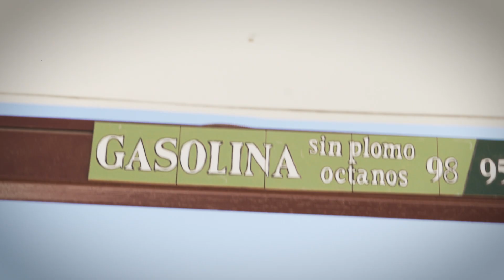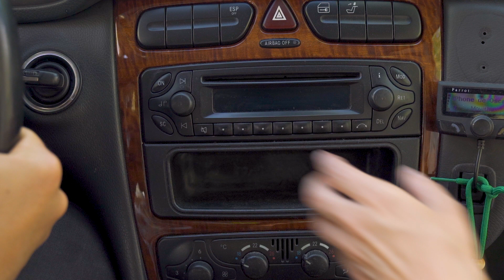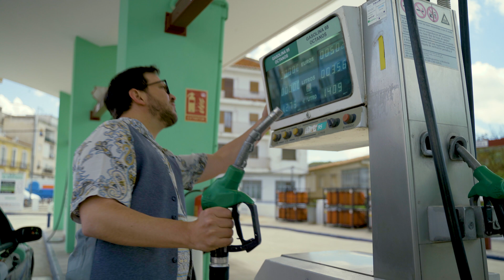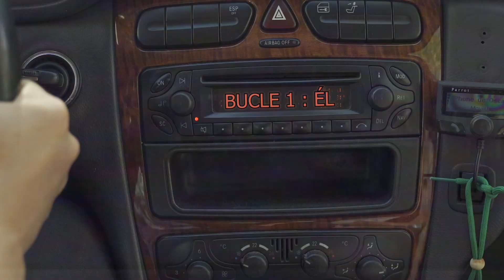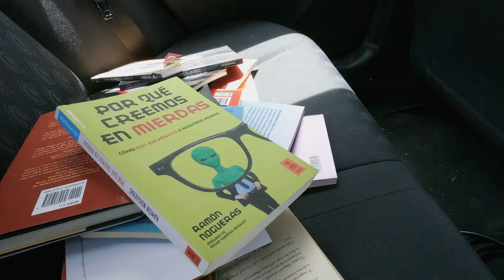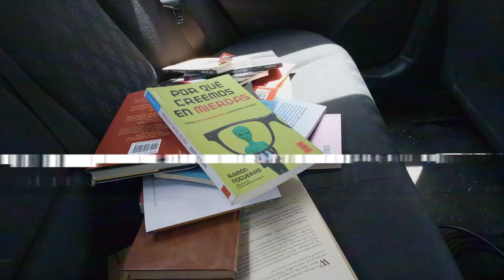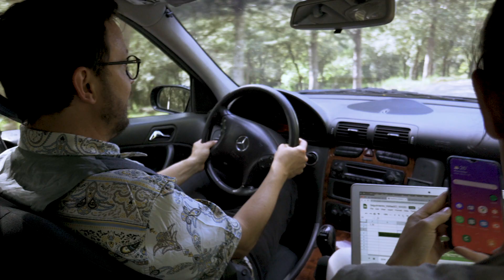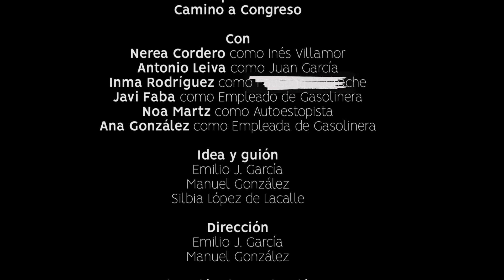Camino a Congreso - Capítulo II: La gasolinera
Seguro que alguna vez has estado atrapado o atrapada en una decisión que, por mucho que quieras, eres incapaz de tomar. Tus pensamientos parecen dar vueltas y vueltas, alrededor de una idea. Parece que estuvieras encerrado en un círculo obsesivo del que no puedes salir...

¿Te imaginas qué esto fuera exactamente lo que ocurre?

En su camino a Congreso, Juan e Inés se quedan sin gasolina y deben parar a repostar. Hasta aquí todo normal. El problema es que se trata de una gasolinera...no autorizada.

Camino a Congreso es un proyecto del IAA-CSIC  con la colaboración de la Fundación Española para la Ciencia y la Tecnología - Ministerio de Ciencia e  Innovación y la Fundación DESCUBRE

Con
Nerea Cordero como Inés Villamor
Antonio Leiva como Juan García
Inma Rodríguez como Faustina Pedroche
Javi Faba como Empleado de Gasolinera
Noa Martz como Autoestopista
Ana González como Empleada de Gasolinera

Idea y guión
Emilio J. García
Manuel González
Silbia López de Lacalle

Dirección
Emilio J. García
Manuel González

Laniakea S.L.
Óscar Huertas
Manuel González

Ana Jiménez
Emilio J. García

Dirección Audiovisual
Pablo Bullejos

Paloma López
Marc Vilalta
Pablo Bullejos

Operador de dron
Marc Vilalta

Sonido y música
Rubén Martín

Montaje y postproducción
El gran Sauloski

Atrezzo y decorado
Óscar Huertas
Manuel González

Vestuario, maquillaje y peluquería
Nerea Cordero
Antonio Leiva
Inma Rodríguez
Noa Martz
Roberto Benavente

Locución
Ana Tamayo

Canciones

“Tienes que elegir”,
adaptación de “Think” de Aretha Franklin, con letra de Manuel González y música de Aretha Franklin/Ted White
@WMG, AdRev for a 3rd Party (en nombre de Atlantic Records)

“Think”
Aretha Franklin/Ted White

“El tiempo pasará”
Antonio Lopez Garcia / Alfredo Nunez Aguilera / Alejandro Mendez Podadera

“Una señal”
Alejandro Joaquin Mendez Podadera / Antonio Lopez Garcia / Alfredo Nunez Aguilera
@Universal Music Spain

Piano Sonata in C Mayor. Kk. 200
Domenico Scarlatti, Guido Agosti

Agradecimientos
Francisco Huertas
Ángel Aguaza Chacón
Gasolinera de la Avenida de Juan Pérez Arcas (Cúllar)

Filmado íntegramente en el Parque Natural Sierra de Huétor y en Cúllar (Granada)